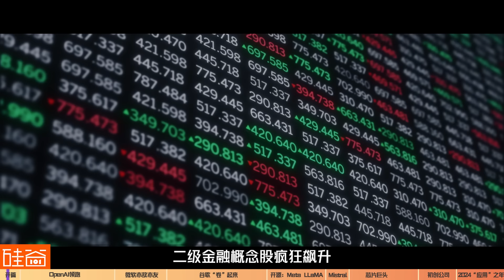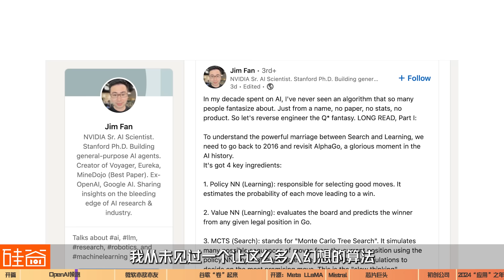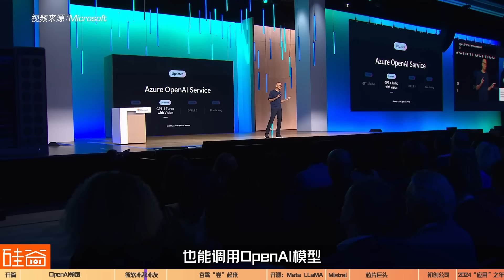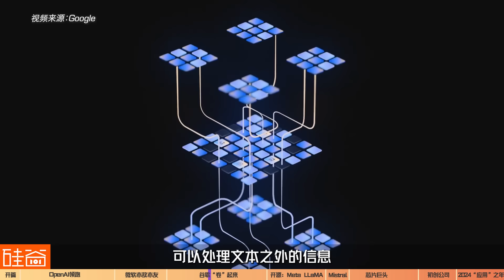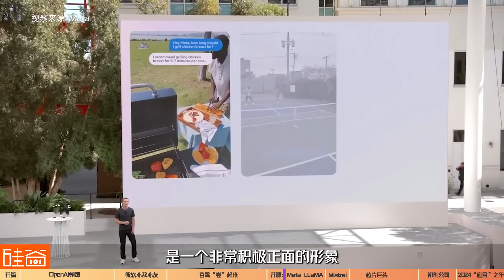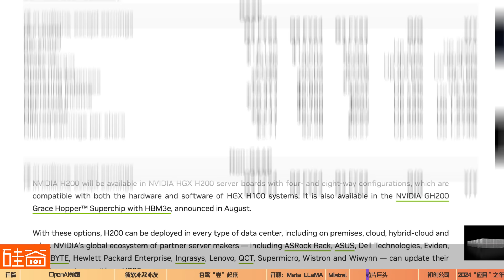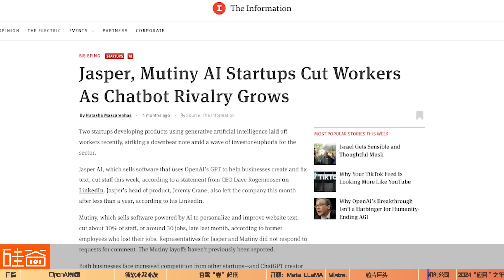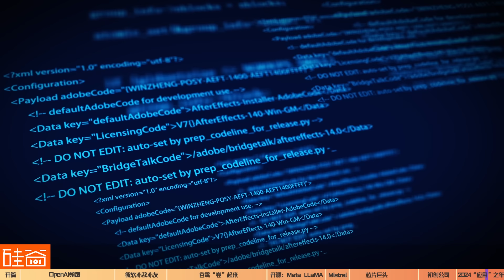生成式AI这一年：从群雄混战到生态确立，世界已被改变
2022年11月30日，OpenAI的ChatGPT正式上线，从此AI大模型浪潮席卷而来，硅谷创业市场瞬间火爆，风投资本极速转向，二级金融概念股疯狂飙升，科技巨头拉响红色警报，抢夺人类未来的蛋糕争夺战正式开打。从底层大模型，到基础设施，到机器学习操作，再到消费端应用，生成式AI的生态已经初步建立。

这个视频，我们将回顾过去一年硅谷巨头和独角兽们在生成式人工智能方面的发展，与资深从业者一起聊聊大模型如何改变了这个世界，同时也带你探索2024年里AI将如何进一步进化。

你会看到：
00:05-01:17   仅仅一年，AI人工智能技术迅速发展
01:18-07:17   OpenAI领跑：愈发庞大和神秘
07:18-10:32   微软这一年：亦敌亦友
10:33-17:21   谷歌这一年：红色警报下的全力以赴
17:22-20:59   Meta小扎率先开源：发布大模型LLaMA
21:00-22:20   Mistral AI发布开源大模型Mistral 7B
22:21-26:50   上游大赢家：芯片巨头们
26:51-28:50   追不上OpenAI更新的创业者们
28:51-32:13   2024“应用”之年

拉斯维加斯百亿网红球Sphere，承载着"纽约恶人"豪门富二代的继承枷锁与救赎

代糖致癌？深聊在禁令、政治和金钱之间反复游走的甜蜜革命｜生物科技特辑（2）

为马斯克减重30磅的“司美格鲁肽”：毒蜥蜴，琵琶鱼，41年和数十亿美元｜生物科技特辑（1）

“全球市值第三车企”VinFast：越南首富的美国梦，惊叹和荣耀只有16个交易日

【硬核】在诉讼与骂名中崛起的英伟达GPU：从未停止过战斗，也没有永远的朋友